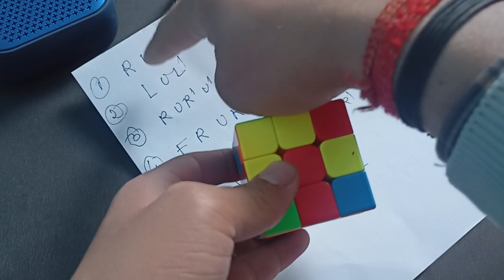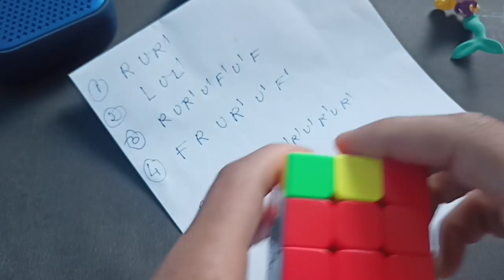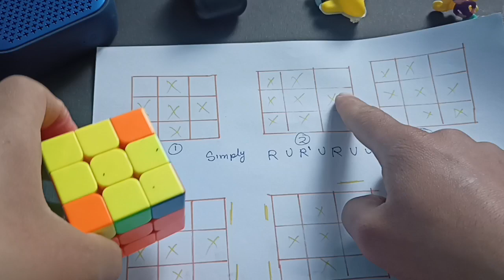How to solve Rubik's cube quick details solution and rules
so in this video I am starting with white side  if you want to solve a Rubik's cube you can watch my previous video 20 minute video

so in this video I am doing my fast if you want to details solution you can watch my previous video I will mention this on this description